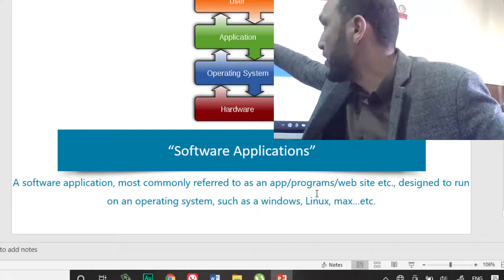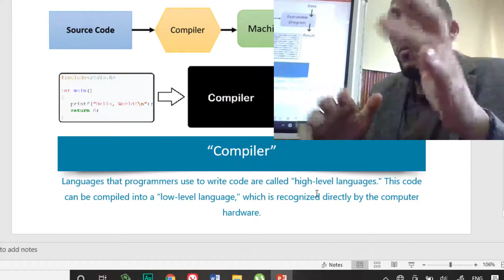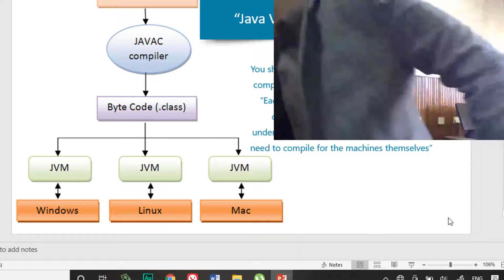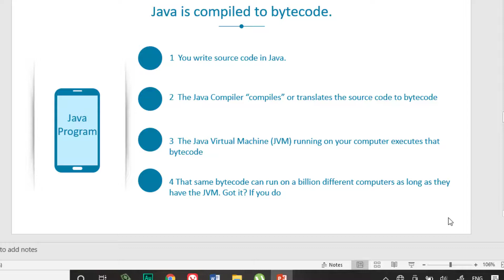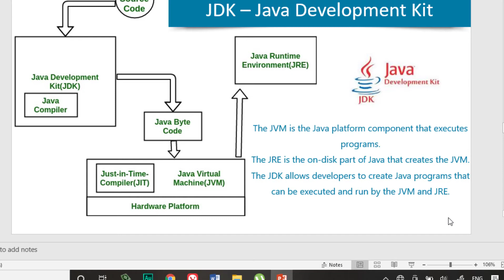Intro 3 معلومات أساسية عن الجافا Java JVM how java compiled to bytecode,How JDK Work, JRE